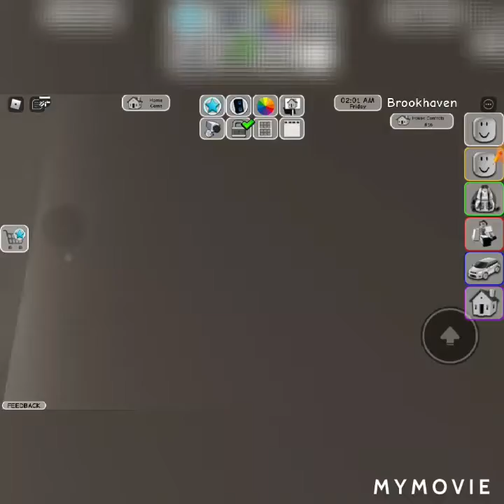December 14, 2020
◇amongus video◇